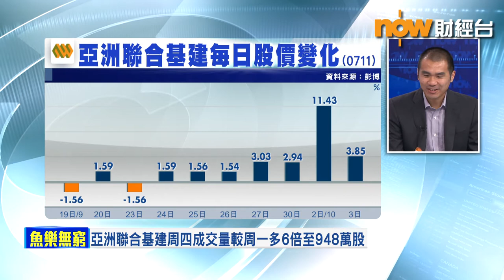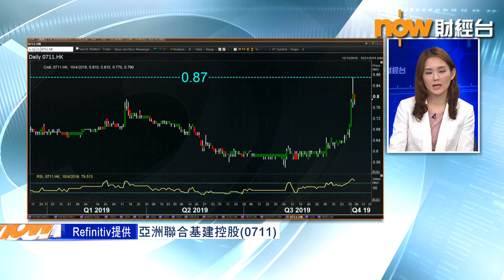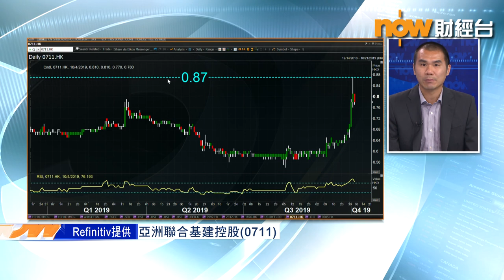【魚樂無窮】炒亞洲聯合基建要睇實成交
【魚樂無窮】亞洲聯合基建(00711)早前連升七日，累升28%，集團自6月底起持續回購，星期一又宣布精簡架構節流嚟維持競爭力，當中有咩原因呢？股價又係點？唐牛話...